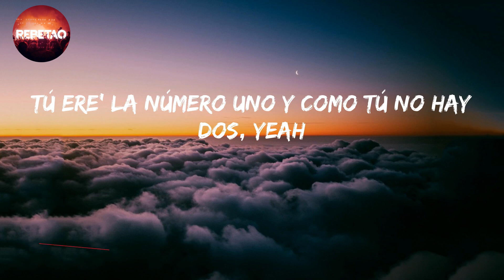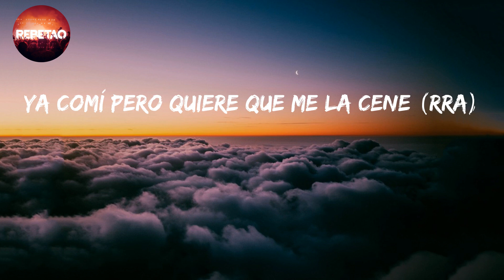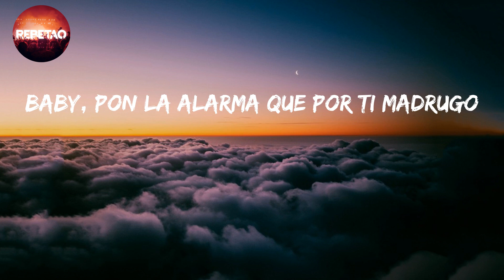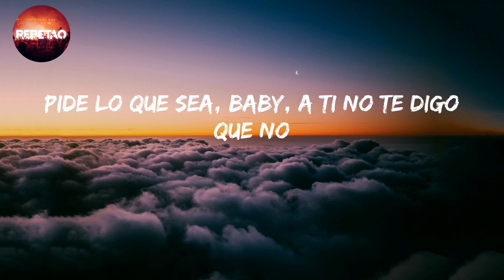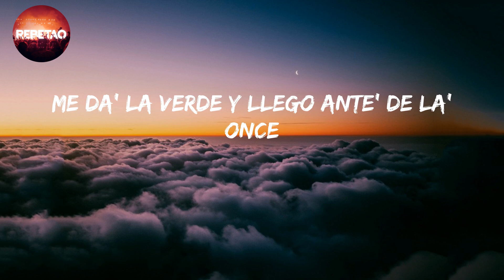AM Remix - Nio Garcia (Letra/lyrics)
letra/lyrics

Nio
AM Remix
Leggo
A. m
A. m
A. m
Déjate ver
A. m
Jaja
J Balvin, man
Nio
Flow La Movie
Okey
Goldi
Xound
Eh
Nio García
Eh-eh, yeah-yeah
Latino gang, gang, yeah
Nio
J Balvin
Yama